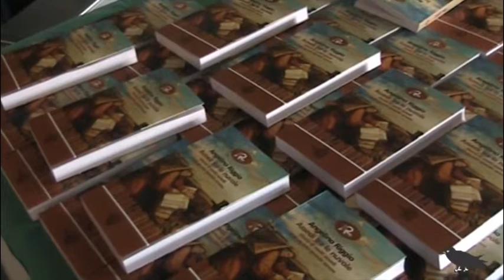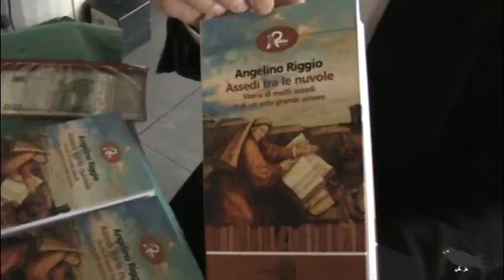Riggio Assedi tra le nuvole - nichelino.tv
Presentazione del libro "Assedi tra le nuvole" di A. Riggio